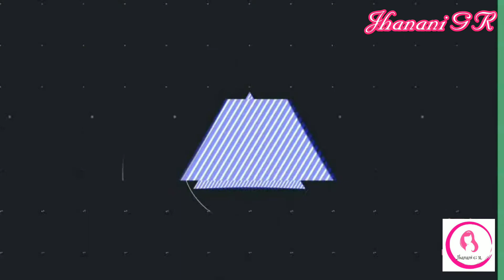How to apply foundation in tamil | Jhanani G R